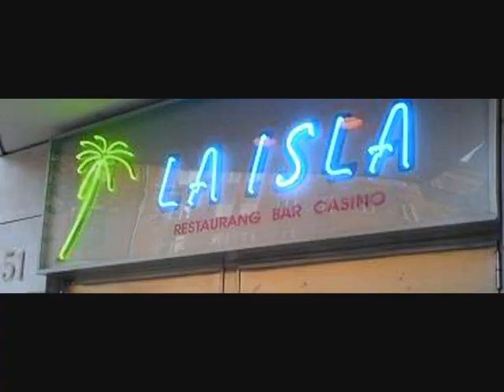FELIZ FIESTAS PATRIAS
VILLA ALEMANA - ESTOCOLMO